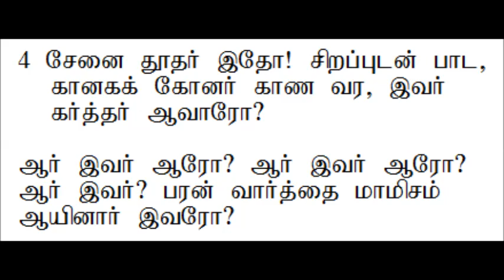கீர்த்தனை 24 ஆர் இவர் ஆரோ | Keerthanai 24 Aar ivar aaro